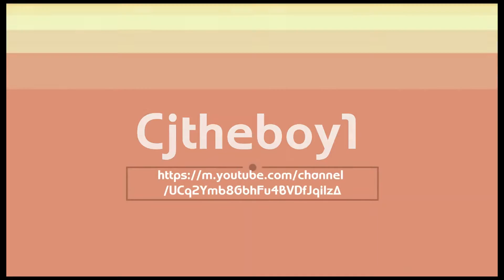Forza Horizon 3 Funny Moments | Episode #1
Twitter (Don't really use it): Cjtheboy1
Xbox Live: Cjtheboy7